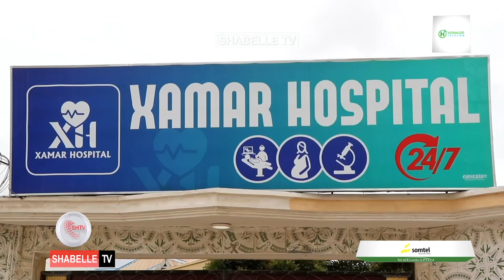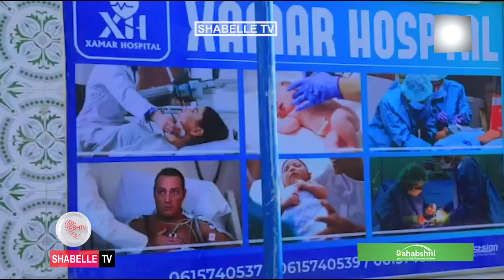Barnamijka Makarfonka Shabelle tv 10 - 01 - 2023